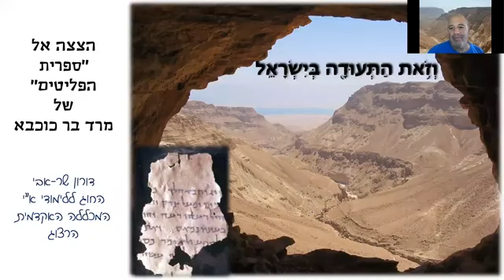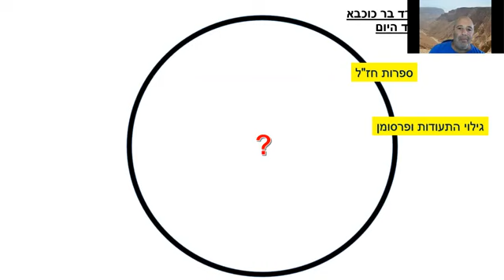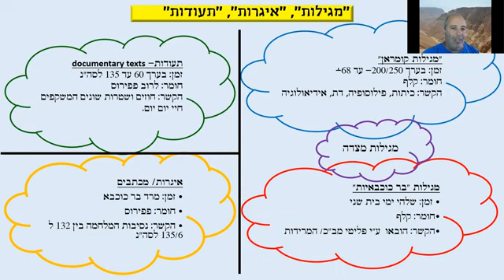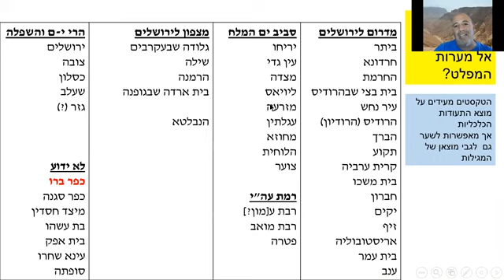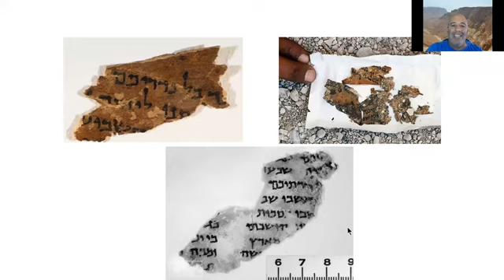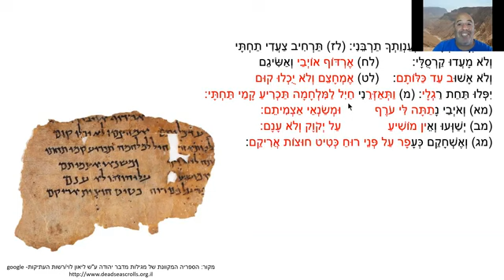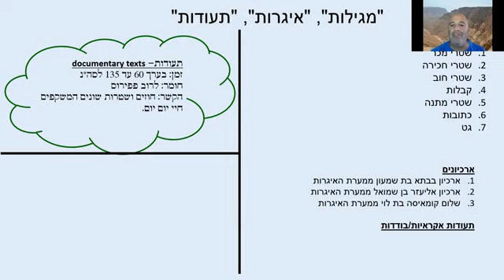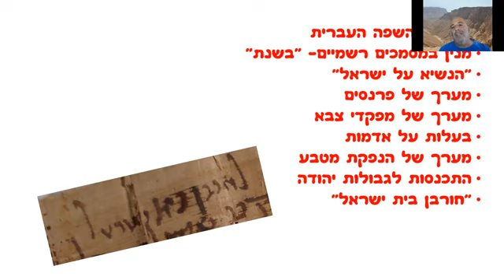ד"ר דורון שר אבי I החוג ללימודי ארץ ישראל - המכללה האקדמית הרצוג I מפגשים אקטואליים במשפט העברי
ד"ר דורון שר אבי I החוג ללימודי ארץ ישראל - המכללה האקדמית הרצוג
התעודות ממערות המפלט במדבר יהודה
מפגשים אקטואליים במשפט העברי
משרד המשפטים - היחידה למשפט עברי